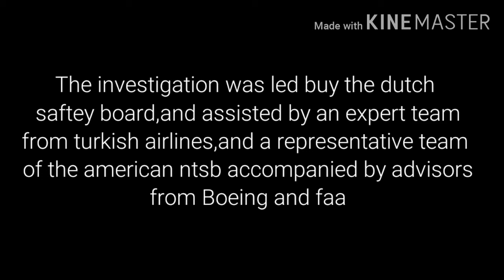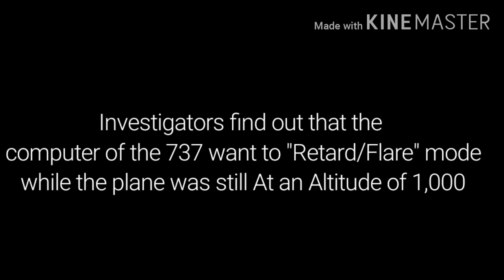Turkish Airlines flight 1951 carsh before landing at Amsterdam here is what happened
Turkish Airlines flight 1951 carshed at Amsterdam